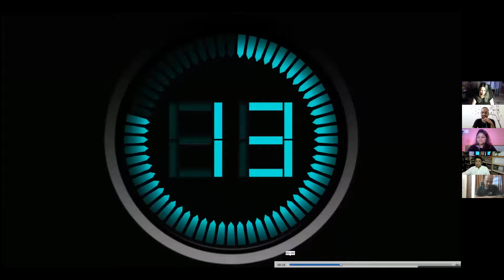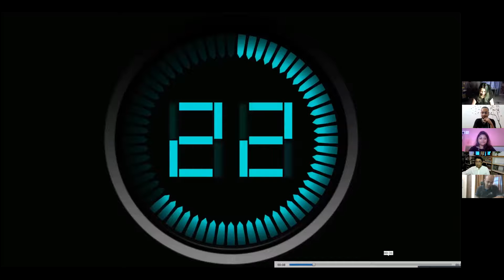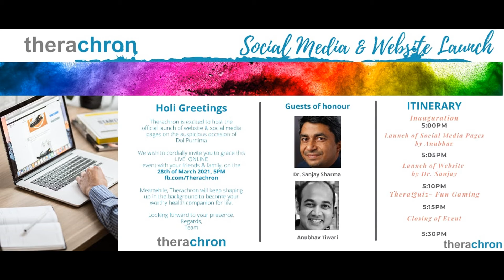Social Media & Website Launch of Therachron Part 2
Social Media & Website Launch of Therachron Healthcare (Premium Sponsor to Therachronicles)
Launch of Therachronicles
Therachron is a team of doctors, who are passionate about finding a solution for today's much prevalent health issues, by tailoring therapy and becoming your health companion for life.

Background score for Therachronicles:
Reverie (Piano Version) ft. Adarsh PV by Lahar